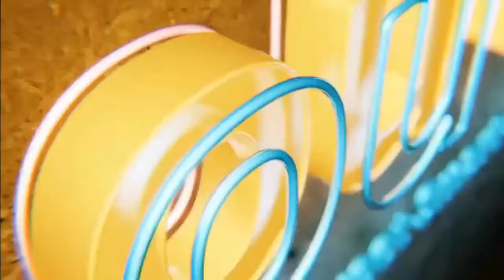Cash offer but no cash in hand?